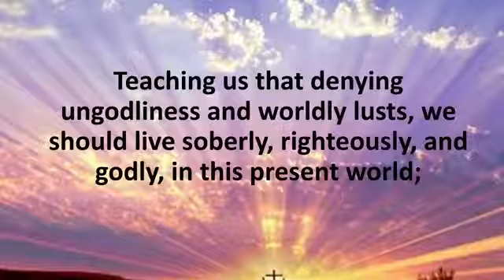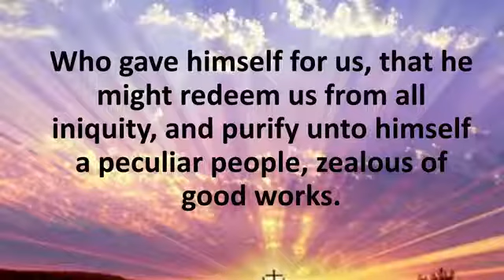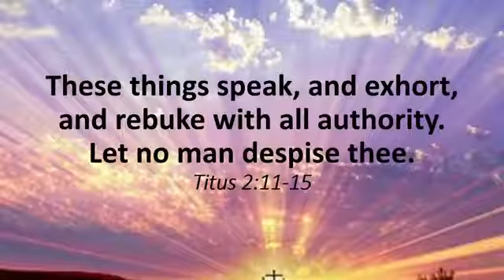Looking For That Blessed Hope-3.22.20